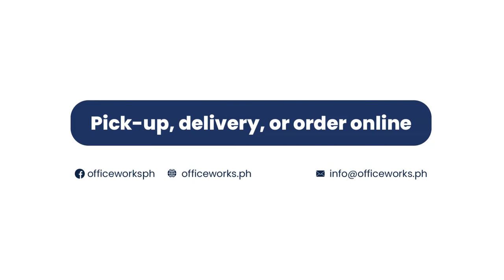Office Supplies | OfficeWorks PH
Shop your office supplies online from pens, folders and toners — to printers, furniture and even sanitation products.

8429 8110 - Quezon City Branch
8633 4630 - Pearl Drive, Ortigas Branch